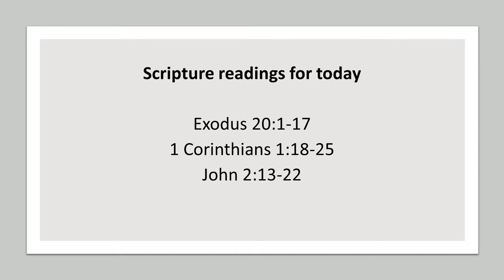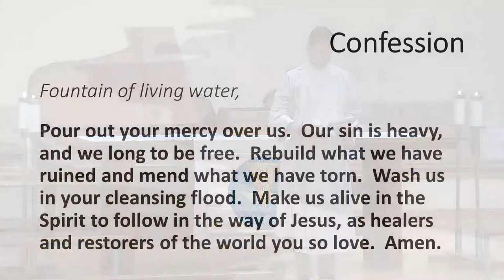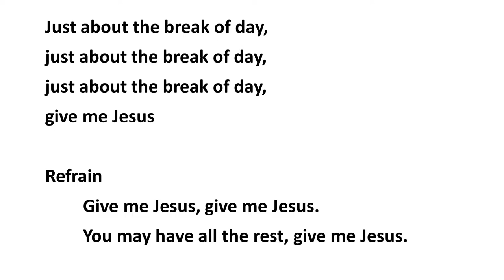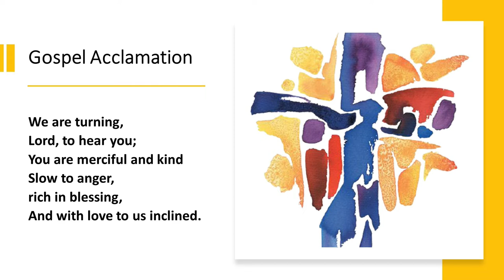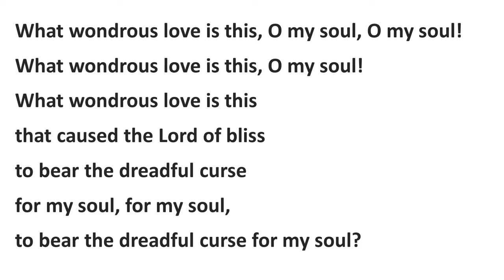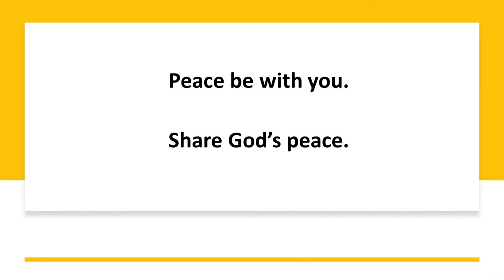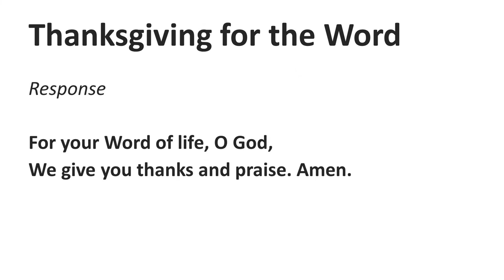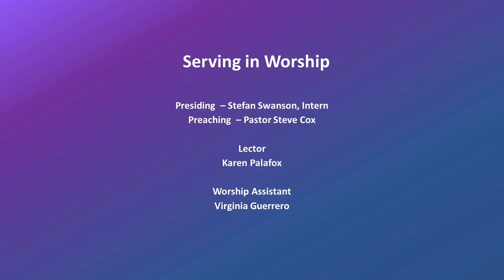Abiding Presence Lutheran Church Worship - March 6-7, 2021